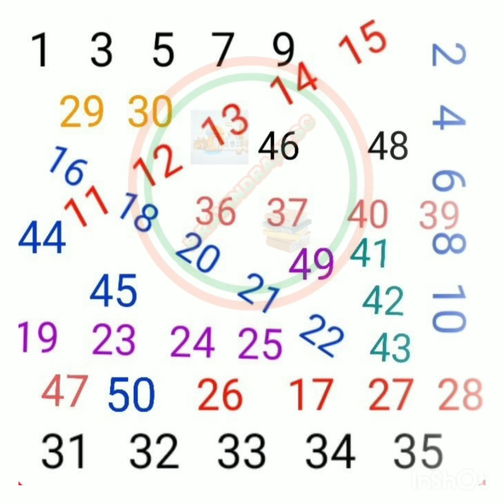Find the Missing number